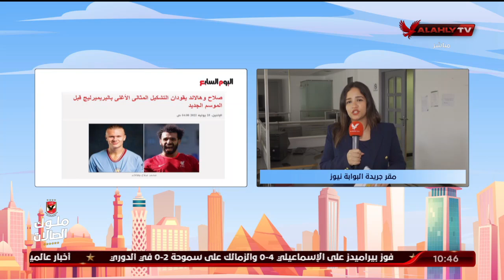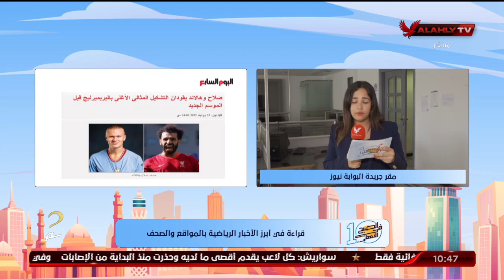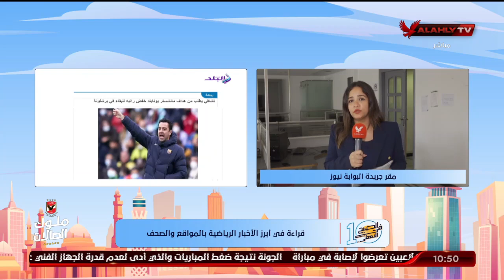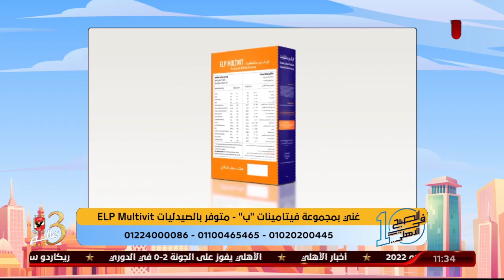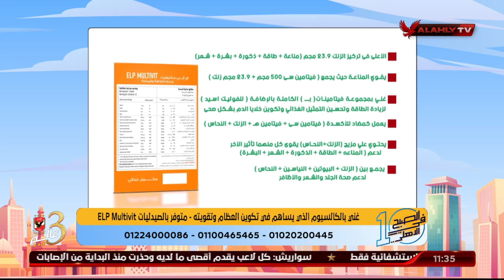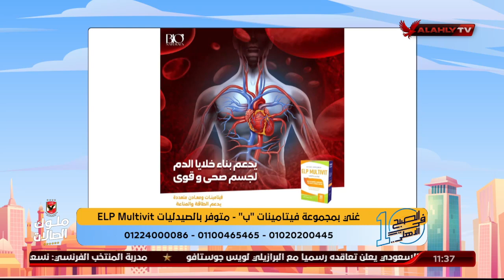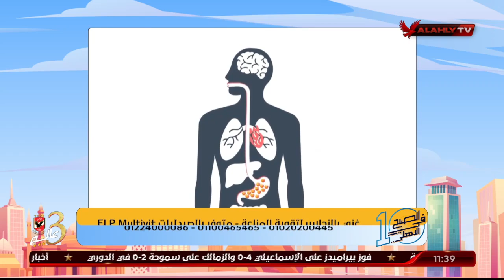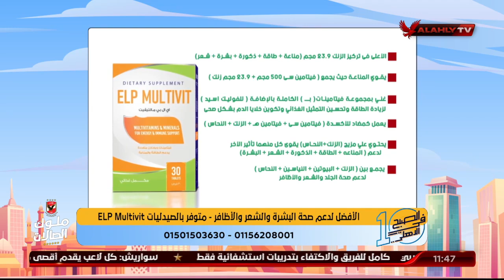الحلقة الكاملة | 10 الصبح في الأهلي مع كريم كوجوك ونهاوند سري | 25-7-2022